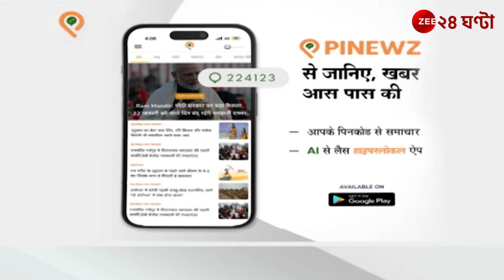Berhampur CPM Protest: বহরমপুরে বাম-কর্মসূচি ঘিরে ব্যাপক উত্তেজনা! | Zee 24 Ghanta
Berhampur CPM Protest: বহরমপুরে বাম-কর্মসূচি ঘিরে ব্যাপক উত্তেজনা! পুলিসের বিরুদ্ধে অভিযোগ জানিয়ে সোচ্চার মহ. সেলিম। দেখুন এই ঘটনা নিয়ে কি বললেন তিনি, প্রত্যক্ষদর্শী বামকর্মীরাও কী বললেন... | Zee 24 Ghanta